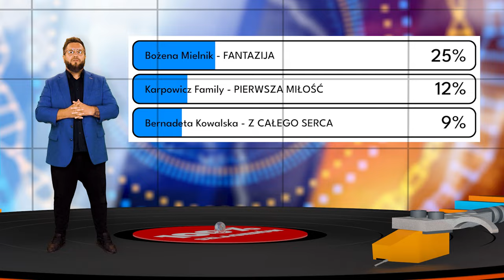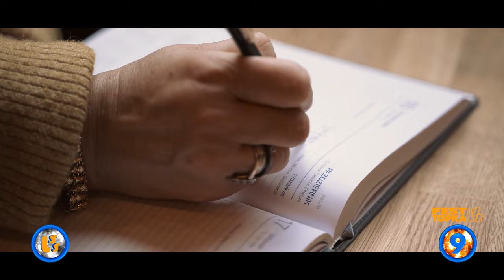Oficjalne Notowanie LSS, 849 cz.3 -21.07.2024r.